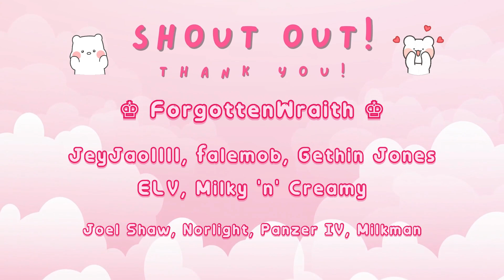ASMR - Yandere demon gets jealous and confesses her desire of you | RP - F4M | Emotional, Taunting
✿.｡.:* ☆:**:. Special Thanks .:**:.☆*.:｡.✿

♔ ForgottenWraith ♔
JeyJao1111, falemob, Gethin Jones, ELV, Milky 'n' Creamy
Joel Shaw, Norlight, Panzer IV, Milkman

✿.｡.:* ☆:**:. SUPPORT .:**:.☆*.:｡.✿

Artist : AI-generated 🤖
Script : Zorie AUDIO [me ＼ʕ •ᴥ•ʔ／]
MIC : Tascam DR-07X
Mac Air M1 - VN editor

∙∙·▫▫ᵒᴼᵒ▫ₒ ʕ•̫͡•ʕ*̫͡*ʕ•͓͡•ʔ-̫͡-ʕ•̫͡•ʔ*̫͡*ʔ-̫͡-ʔ ₒ▫ᵒᴼᵒ▫▫·∙∙